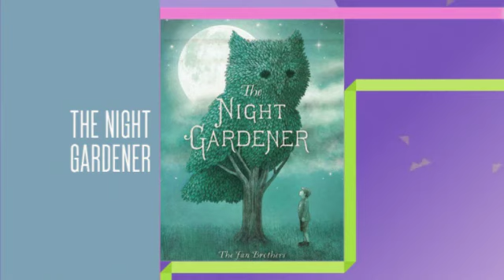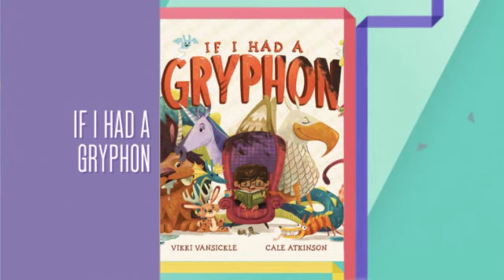Blue Spruce 2017